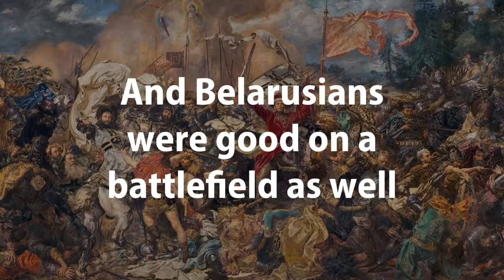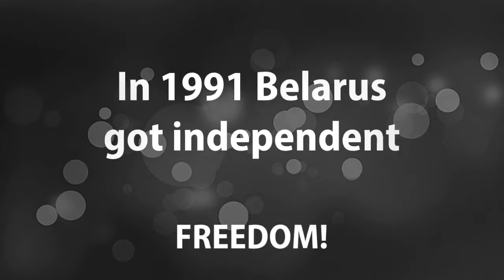Belarus History - Zotter Class